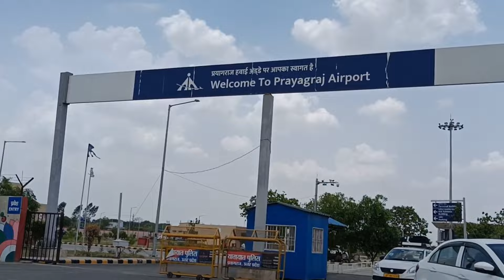Full Day Masti In WATER PARK|| memory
Full Day Masti In WATER PARK||
Childhood memories

•Comment kare agar aap bhi Sumit sir ki help karna chahte h to

Pooja=poojanishad529
Palak= @palak_._005
Sandhya=@sandhya_5yt

water park vlog india
jhalwa water park ticket price
jhalwa water park
jalwa wala water park
jhalwa ka water park